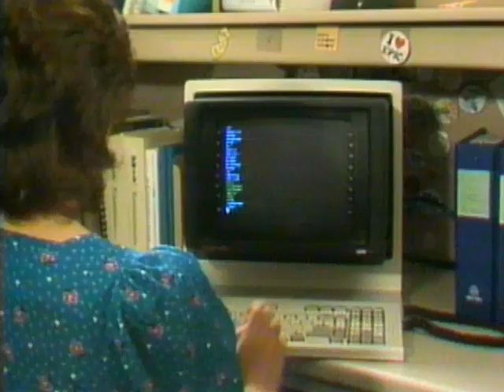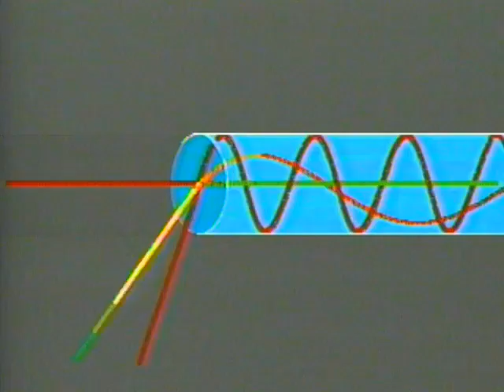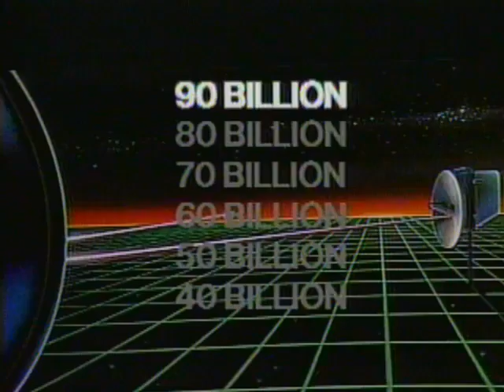Looking Ahead to the Information Age in 1985: AT&T Archives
A semi-futurist film about the growth and potential of computers and communications combining in The Information Age. The film puts forth that developments like digital television, speech recognition, and speedy networks might combine in ways to help humanity that wasn't believed possible before the 1980s.

This 1985 film contains an early use of the term "information superhighway" — the origins of the term are still unclear. Al Gore claims to have used the term "information highway" in a presentation around 1978, artist Nam Jun Paik referred to a "superhighway" of data back in 1974, and Ralph Lee Smith's book on cable television from 1972 used the term "electronic communications highway" in the subtitle. But, until we digitize every piece of print and voice matter for the 20th century, this reference, from Newsweek in 1983, may have to stand as the earliest specific reference (and yes, it is entirely about AT&T's largest 1980s projects):

"This year alone, AT&T will install 15,000 miles of glass fibers in commercial systems across the country. Two information superhighways being built of fiber-optic cable will link Boston, New York, Philadelphia and Washington, D.C., in a 776-mile system on the East Coast, and Sacramento, Oakland and Los Angeles on the West Coast. In 1984 the video and voice signals for television broadcasts of the Los Angeles Olympics will race through fiber-optic systems buried beneath the city streets to a transmitter; from there, they will be beamed to a satellite parked in geosynchronous orbit above the earth and relayed around the globe. Light-wave communications may also tie together networks of computers, printers and video screens in the office of the future; the new AT&T headquarters building under construction in New York is being fiber-wired for future services. But the most ambitious project so far is a transatlantic fiber-optic cable to be built by 1988 that could significantly cut the cost of communications between the United States and Europe."

Interviews in this film include:

* Robert Jastrow, NASA
* George Stibitz, Dartmouth (formerly of Bell Labs)
* William Synnott, 1st National Bank of Boston